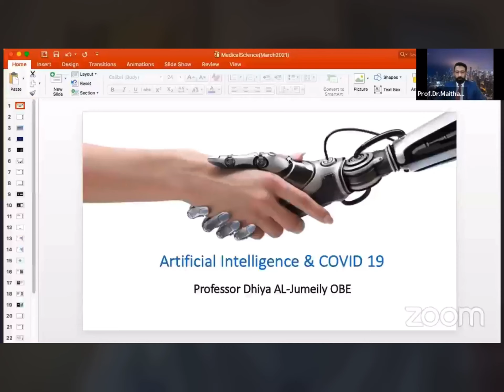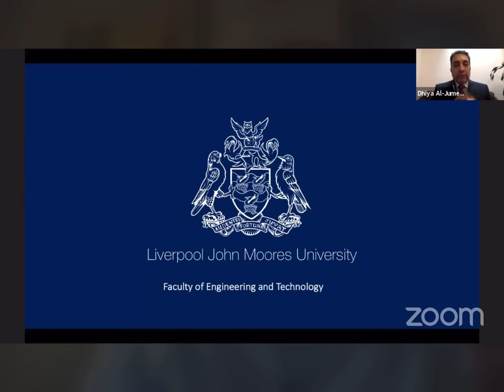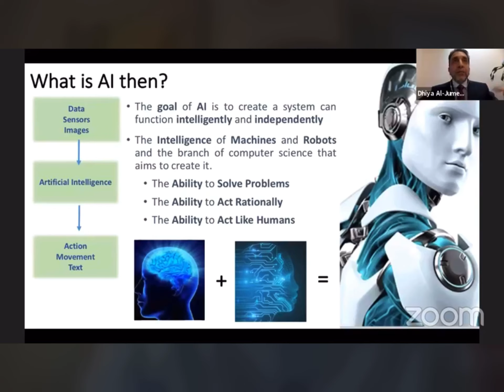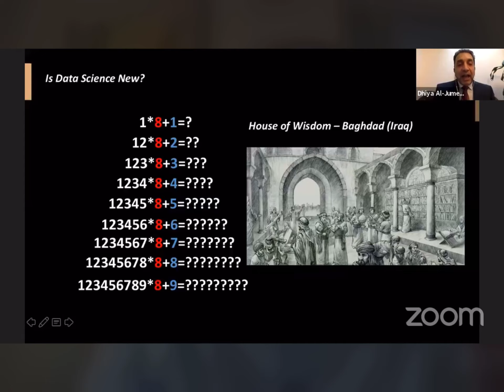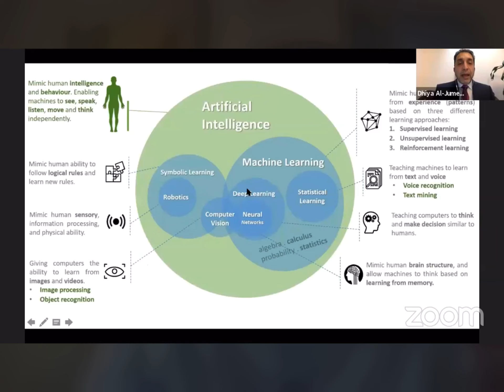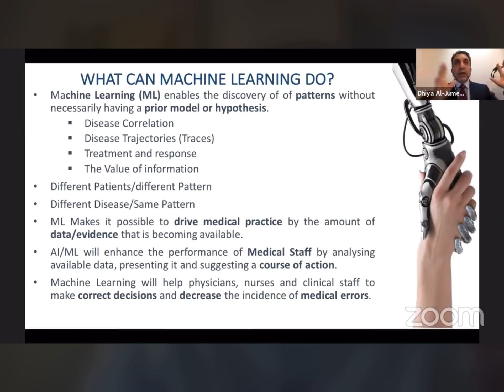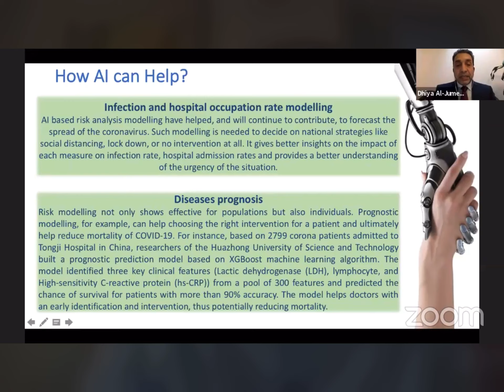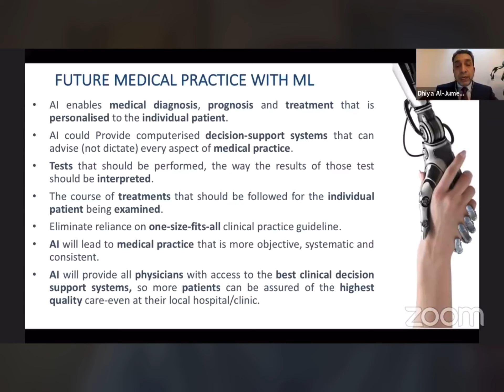Role of artificial intelligence in education and medicine